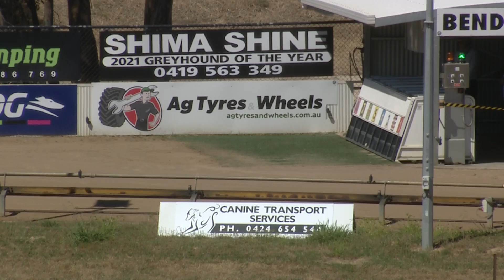BEN WED 22 DEC 21 R4